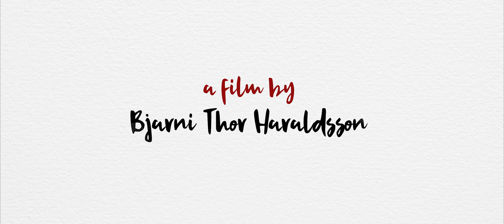NANAO AT 100: Poems of Land and Life with John Stokes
We are pleased to announce the release of a new short film which we have produced with the help of cinematographer Bjarni Haraldsson to honor revered Japanese poet Nanao Sakaki on January 1, 2023 —what would have been his 100th birthday. (Nanao passed in 2008). Entitled “Nanao at 100: Poems of Land and Life”, the movie will become available for viewing on
YouTube early New Year’s Day.

Last September we were contacted by poet Gary Lawless and others who asked if we would like to take part in a global celebration of Nanao’s 100th birthday, sharing some stories from the six week poetry tour of Australian Aboriginal urban and tribal communities in 1981. The tour, envisioned and coordinated by John Stokes, who was then working at the Aboriginal
Community College in Adelaide was named “Poems of Land and Life” and its purpose was to present a positive view of the Aboriginal Australian culture to a world audience utilizing the remarkable cultural vision of Gary and Nanao, and the power of poetry and the oral tradition.

Through stories and photos, John shares behind-the-scenes stories of some of Nanao’s most popular poetry — “Chant of a Rock,” “Break the Mirror” — and Gary Snyder’s important essay, “Good, Wild, Sacred” which emerged from this tour.

The film is our small way to honor Nanao and his remarkable presence on the Earth, joining poets, friends and fans all around the world for a Global Nanao Day. (month? Year?)